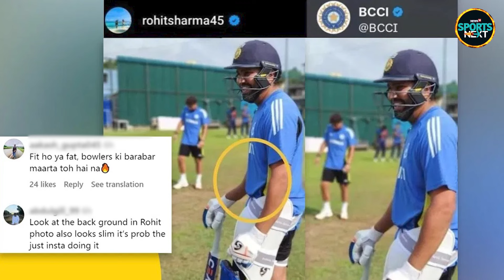IND Vs SL ODI: Rohit Sharma की फोटो पर मचा बवाल, लोगों ने किया ट्रोल | SportsNext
IND Vs SL ODI: Rohit Sharma की फोटो पर मचा बवाल, लोगों ने किया ट्रोल | Rohit Sharma | IND vs SL | SportsNext